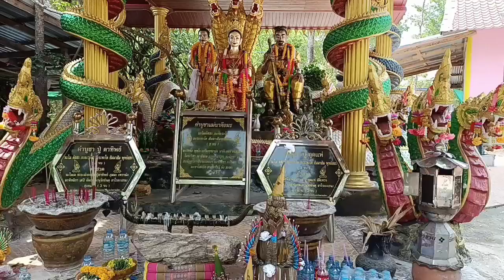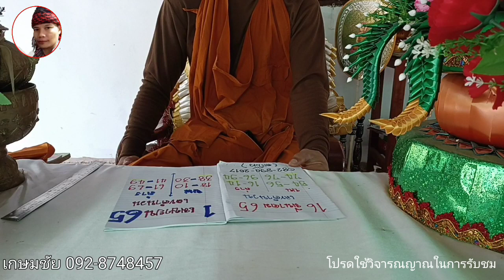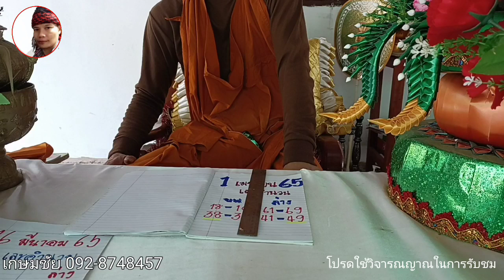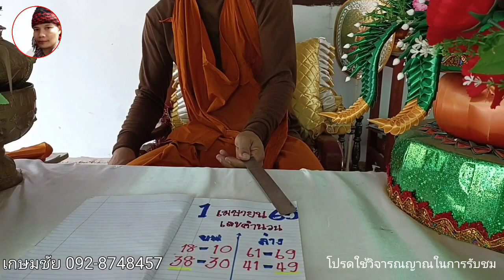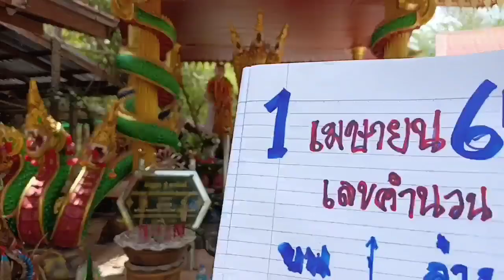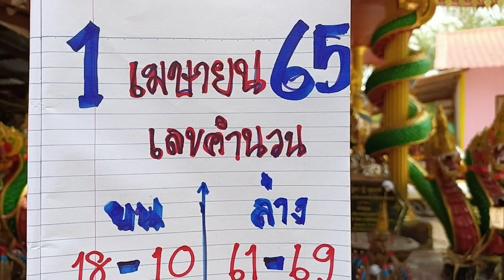งวดที่แล้วเข้า 67(หลวงพี่โต้ง)ปล่อยต่องวด 1เมษายน65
หลวงพี่โต้งปล่อยต่องวด
เลขสูตรคำนวน
ขอให้โชคดีนะครับ
ดูไว้เป็นแนวทาง